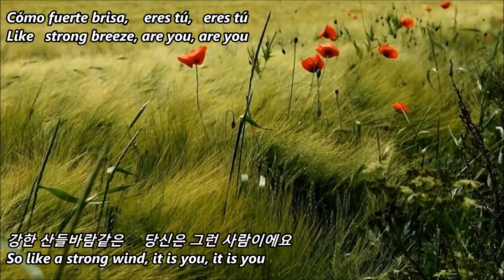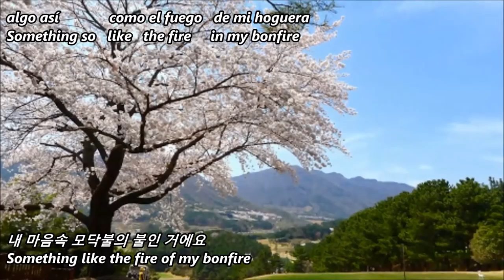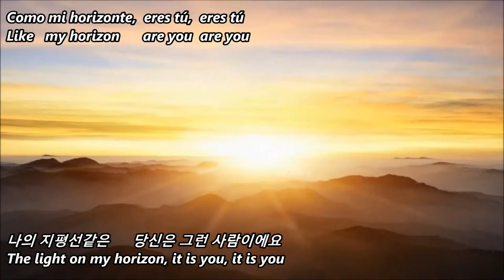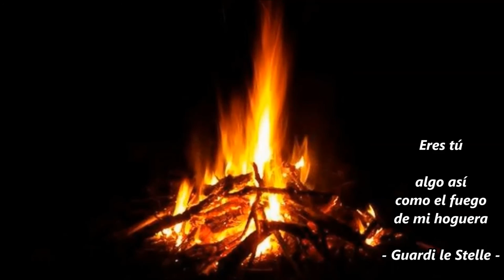Eres Tú 당신이에요 - Mocedades (1973) - Kor & Eng transl